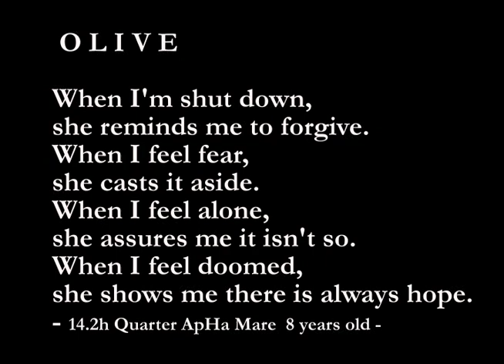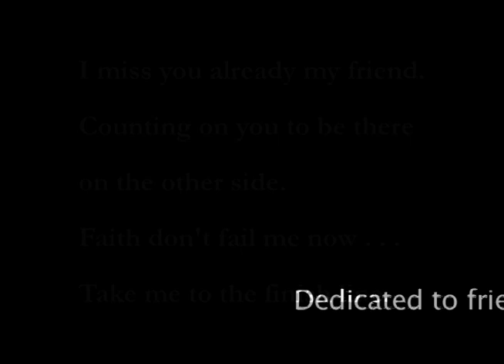Feet, Don't Fail Me Now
A memoir to honor this amazing athletic mare with a heart of gold!